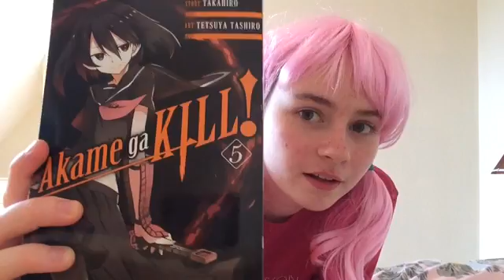Akame Ga Kill Volume 5- My Thoughts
I realised after recording that my poster makes me look like I have devil horns through majority of the video.